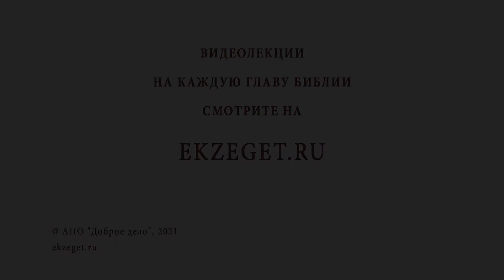Должна ли тёща слушаться зятя? БИБЛИЯ отвечает!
Не о себе только каждый заботься, но каждый и о других.

К Филиппийцам 2:4

Расскажите о нас своими близкими и друзьями, в своих соц. сетях!!!

Если вдруг кто захочет по зову сердца поддержать наш скромный труд, будем всем очень благодарны. Друзья ЗНАЙТЕ!!! Отец Небесный видит все совершенные нами добрые дела. Канал Храм Св. Иоанна Кронштадтского: